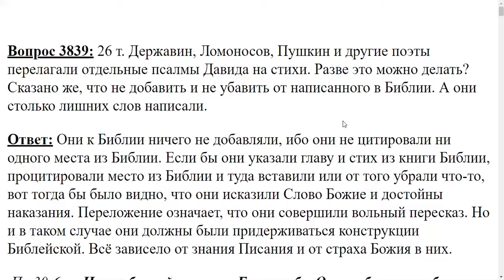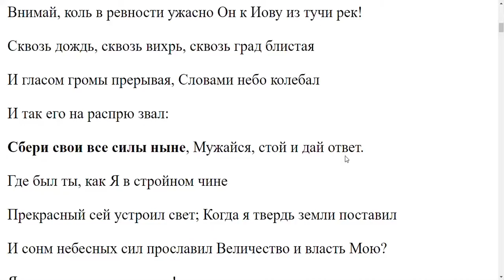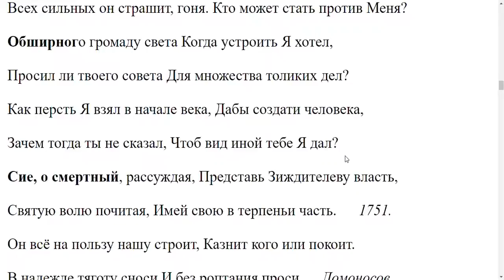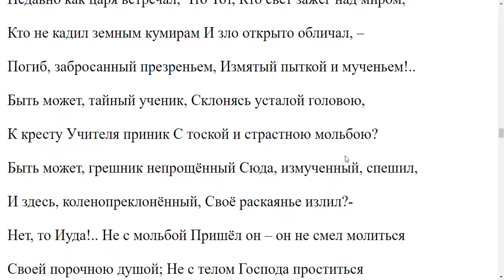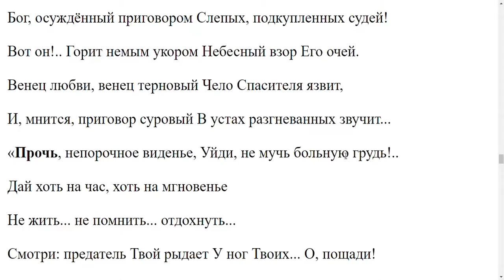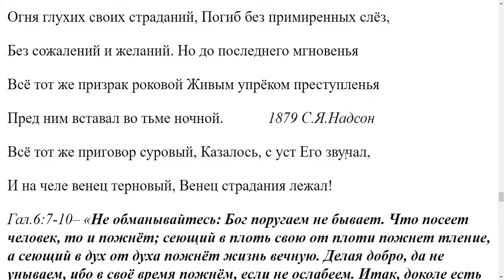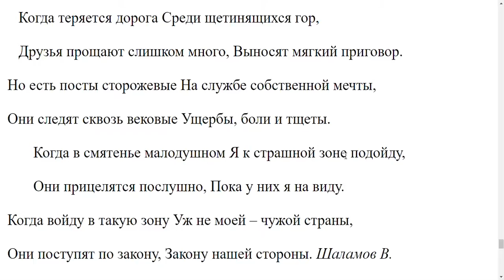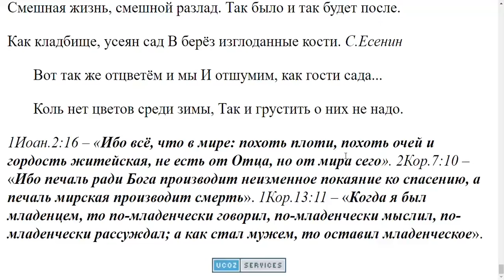3839. Можно ли писать стихи на основании Библии?